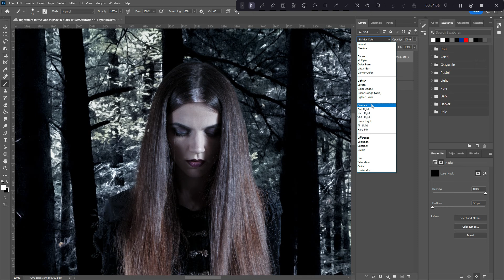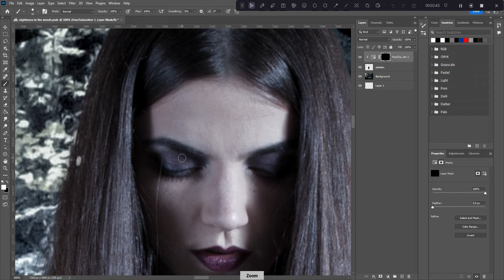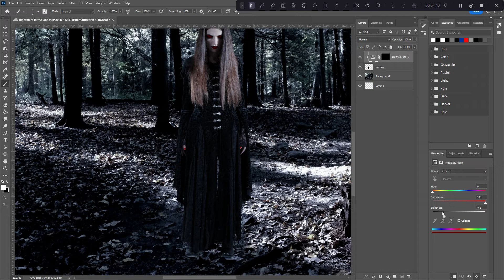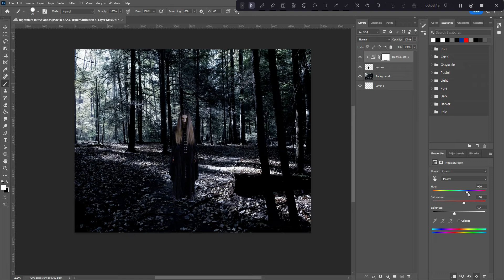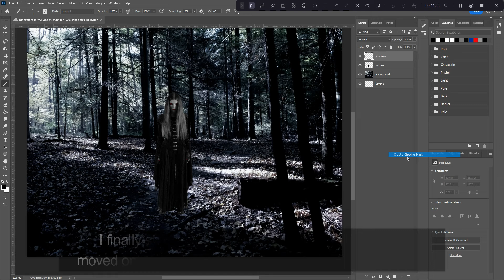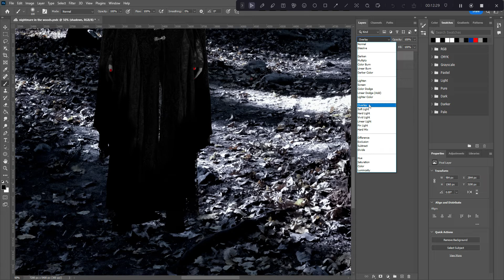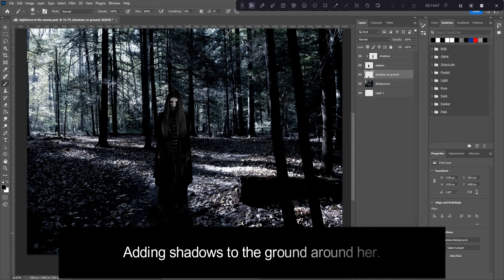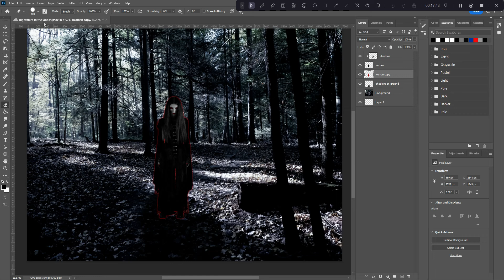Menacing Woman in the Woods Part 2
The continuation of this series. This time I'm starting to add some effect to the woman and I go in some wrong directions until I sort out what I want to do.